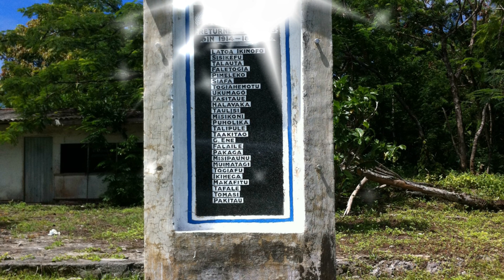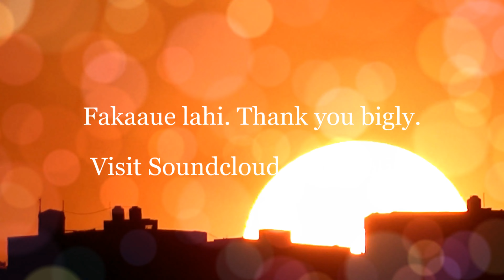"Spooky" by Fuata Muta - Niue Band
Cover of great song called Spooky.